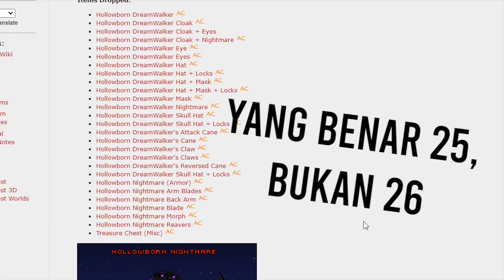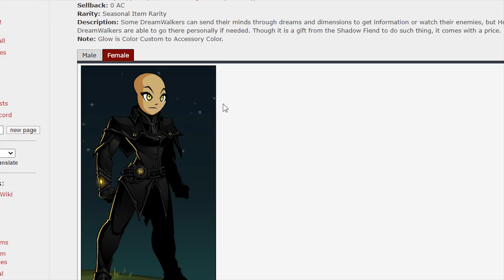=AQW Indonesia= New Epic Drop Shadow Harvest (25 Epic Item) form Lae